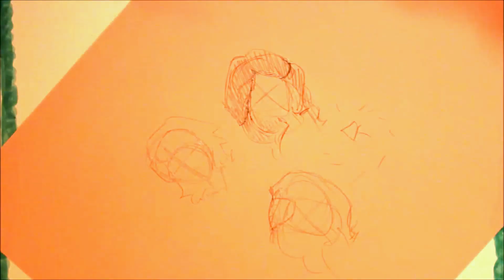Thoughtfulness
Hi guys! This is my first video on YouTube, Still getting the hang of things - So excuse the odd lighting in spots. :)

Materials Used :
- Graphite stick
- Sakura127 mechanical Pencil 0.7 lead
- Canson Watercolor Paper 140 lb, Cold press.
- Pigma Micron in 05
- Copic Sketch Colorless Blender
- Prismacolor Premier pencil crayons
-Reeves tubed watercolor paints

“A man's gift makes room for him, and brings him before great men.”
Proverbs 18:16